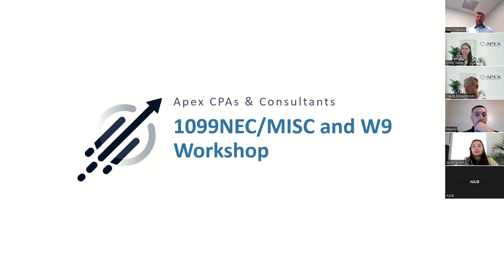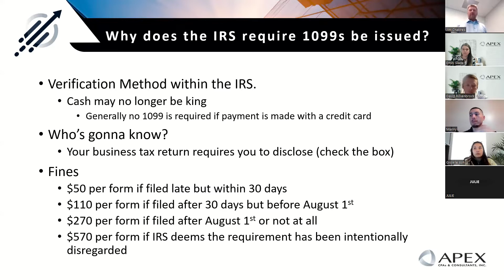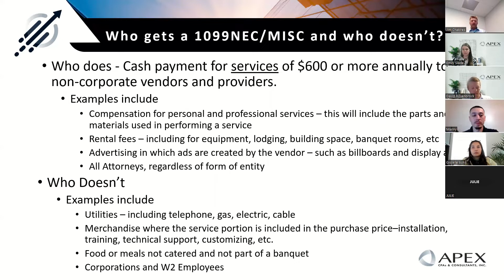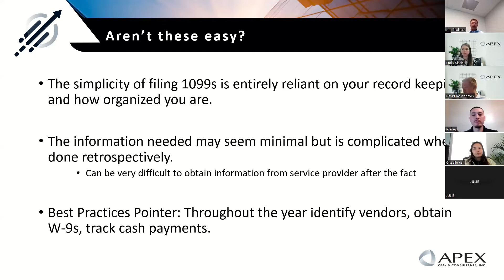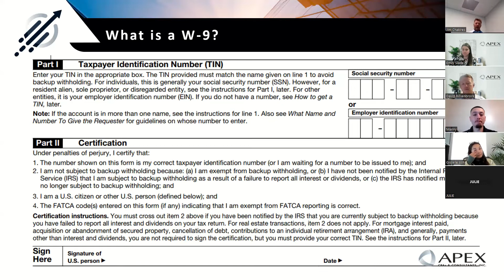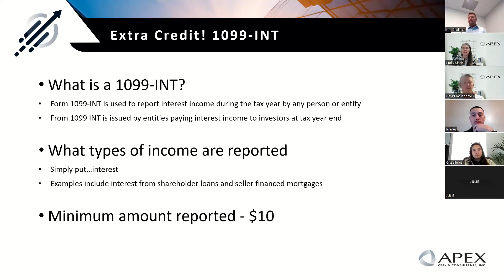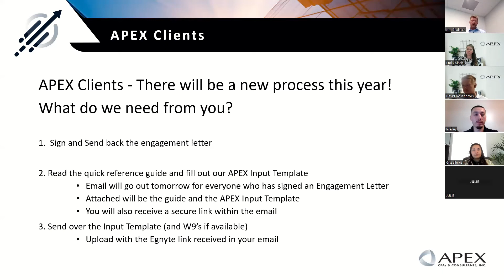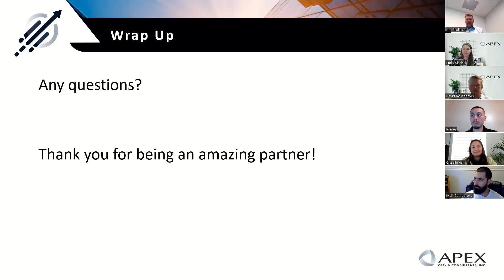Apex CPAs Partners In Growth - 1099 and W9 Information Workshop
The IRS is attempting to close the tax gap on unreported income and forms 1099 and W9 are becoming more important.  We hope this 1099 and W9 Information Workshop helps you understand what information is necessary to keep your company in compliance.